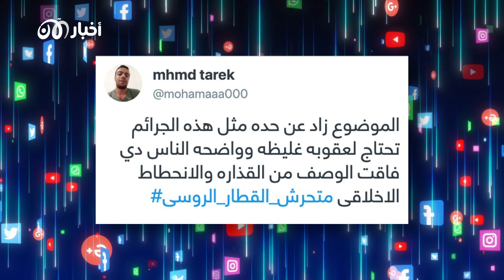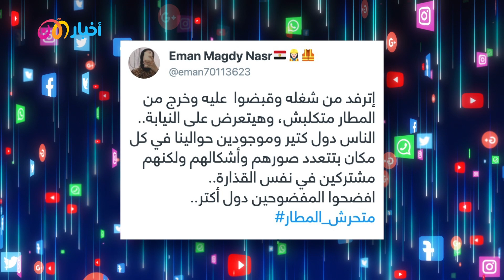تريندينغ الآن | صور جسدها من الخلف...إيقاف متحرش المطار ومتحرش القطار في مصر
تريندينغ الآن متحرش المطار .. وجدوا في هاتفه الكثير من الفيديوهات لفتيات صورهن من الخلف
كان يصورها من الخلف.. هذا ما قالته هذه الفتاة وهي بلوجر اسمها بسمة بشاي في فيديو نشرته على حسابها على السوشيال ميديا وهي تبكي بحرقة.. وروت تفاصيل تعرضها للتحرش من قبل أحد العاملين بمطار القاهرة بعد عودتها من بيروت، حيث كانت مع أصحابها تنتظر الحقائب لينبهوها أن هناك من يصورها بهاتفه من الخلف.. فذهبت معهم لفتح هاتفه والتأكد من الأمر ثم استعانت بالأمن ليكتشفوا أن الرجل لم يصورها هي فقط، وجدوا في هاتفه العديد من الفيديوهات لفتيات أخريات كان يصورهن أيضا من الخلف.
ظهرت بسمة بعد الضجة الكبيرة التي أحدثتها فيديوهاتها على السوشيال ميديا، وتعاطف عدد كبير من المتابعين.. بفيديو آخر تبتسم فيه هذه المرة لتقول إن الرجل المتحرش خرج من المطار “متكلبش” وسيخضع للتحقيقات.
متحرش القطار
منذ أيام قليلة وكذلك في مصر عبّر مستخدمو مواقع التواصل الاجتماعي عن غضبهم من فيديو صادم جدا يظهر تحرش رجل بشاب قاصر في أحد القطارات , ليتصدر هاشتاغ متحرش القطار الروسي تويتر , حيث عبّر فيه كثيرون عن عدم احتمالهم لتكرار حوادث التحرش، صور هذا الفيديو من قبل أحد الركاب الذي كان جالسا في الكرسي المقابل للمتهم , حيث تمكن من تسجيل الواقعة في فيديو مدته 10 دقائق باستخدام هاتفه، الخبر الجيد أن وزارة الداخلية المصرية تمكنت من العثور على المتهم متحرش القطار وإلقاء القبض عليه.